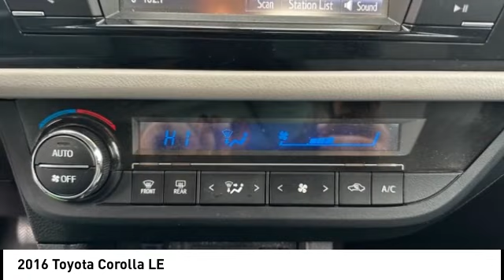2016 Toyota Corolla Lee's Summit MO TP7053A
2016 Toyota Corolla LE

Adams Toyota
501 NE Colbern Road

Don't miss this 2016 Toyota. Make a great choice today with this must-have sedan. Learn more about this sedan by contacting the dealership today and own it today.